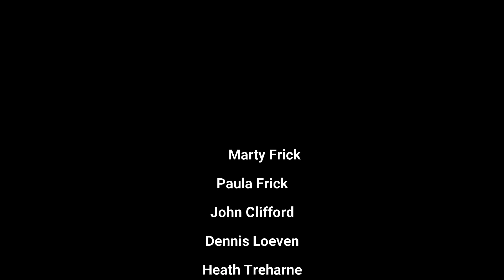Lower Green @ 150%